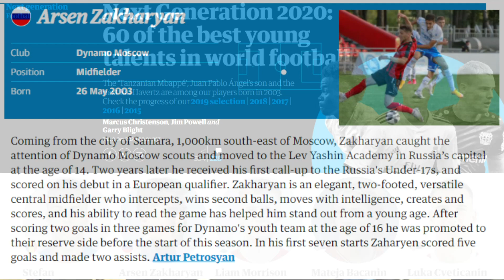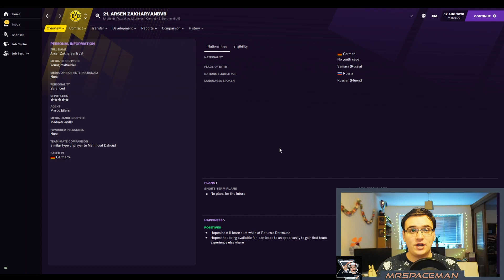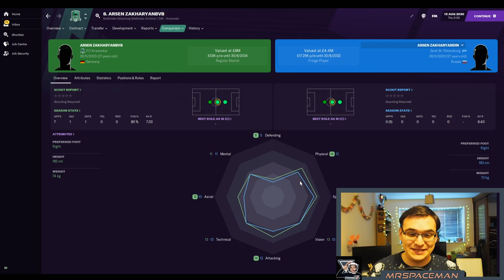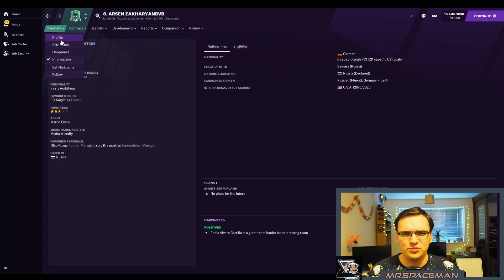THE RUSSIAN WONDERKID: Player Review: Football Manager 2021 (MrSpaceman Scouts)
Hello World!
Welcome to the first ever player review on this channel! Football Manager has added some new players with the winter update and thus we can do a player review on this RUSSIAN WONDERKID!
Arsen Zakharyan is a 17 year old Russian midfielder currently playing for Dynamo Moscow and you can buy him for your club for 5 million (which is quite cheap for an FM21 Wonderkid!)
There is an issue with Russian players in this game however. FM21 Player development seems to be much slower for Russian players and many of them never reach their potential if they stay in Russia. Even if you start them outside of Russia, they tend to go back during their developmental years and once again don't develop.
If you do control the club that has this player, then they have a chance to be the best!

I hope you enjoy this player review and leave in the comments who I should look into next!

Who is Arsen Zakharyan 00:00
Arsen Zakharyan in his peak 02:56
Developing outside of Russia 04:20
Rating and Comments 05:58
Conclusion 06:19

We'll have loads of FM21 content coming your way with Tigers of Asia (Mon, Thur -1pm) and other football content on Wednesdays 1pm.